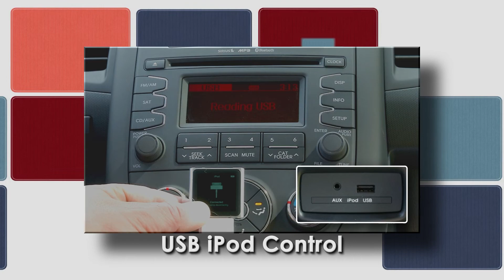0613 Kia Generic